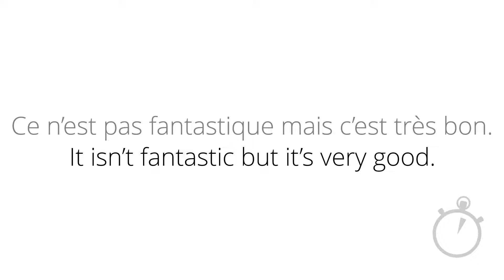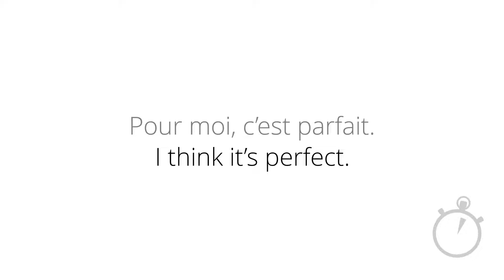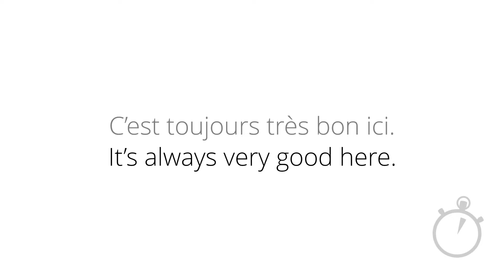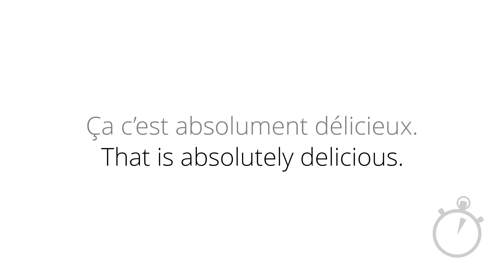🗣️🇫🇷 3 Minute French | Lesson 3h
Bonjour et bienvenue! Hello and welcome to 3 Minute French

(This is the 2022 updated version of the 3 Minute French course with improved audio)

The 3 Minute French lessons will get you speaking French IMMEDIATELY using an easy and simple-to-follow method.

Follow these short, three-minute lessons and you'll be speaking French in no time.

Merci and happy learning :-)

LEARN FRENCH USING THE 3-MINUTE FRENCH METHOD

OTHER SITES

MORE ABOUT 3 MINUTE FRENCH

The 3 Minute French courses are perfect for the complete beginner. They will get you speaking a language from scratch, assuming you know absolutely nothing. You will be amazed at how quickly you’re able to put sentences together. And you will memorise new words and phrases easily without even trying.